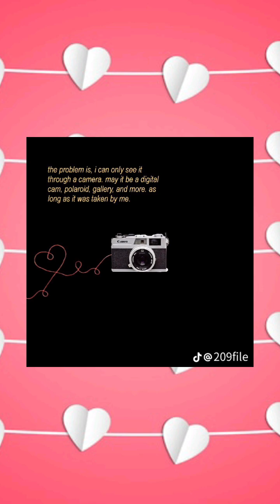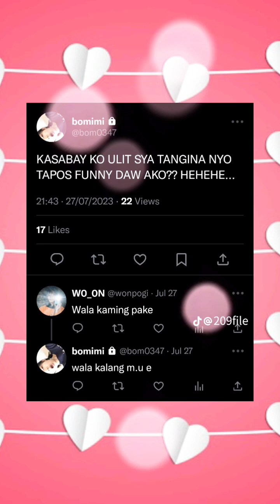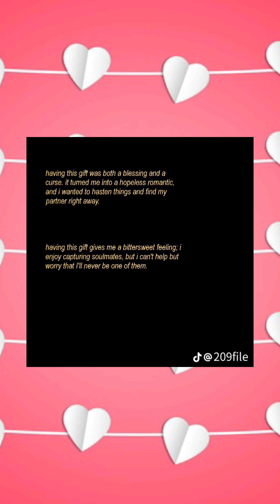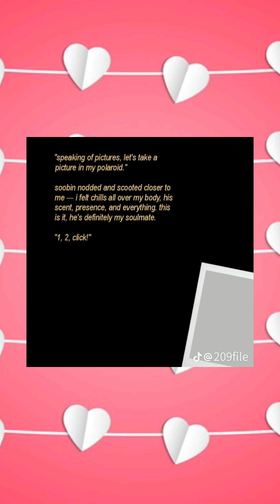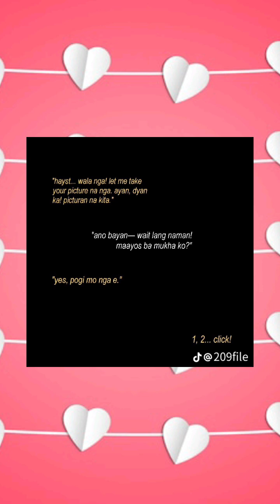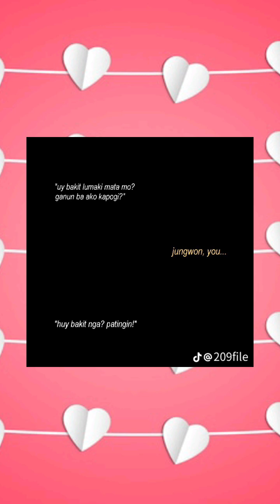[POV] Red String of Fate ♥️ | Jungwon x Y/N | Enhypen 🇵🇭 tagalog texting story (romance)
• you can see couples' red string of fate STORY •

jungwon x your name pov

enhypen
jungwon boyfriend
series
oneshot ???
pinoy story
Philippines
point of view
enha
polaroids
pictures love story
Korean Kpop
Yang Jungwon
fate of love story
y/n pov
vertical chat story
wonyoung
sunghoon
ryujin
heeseung
jay
ningning
kpop romance texting story